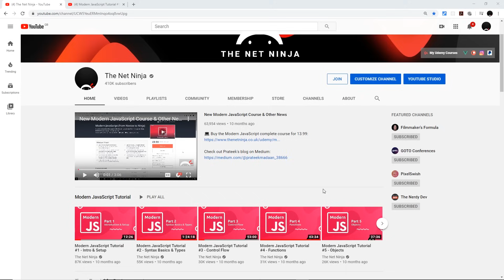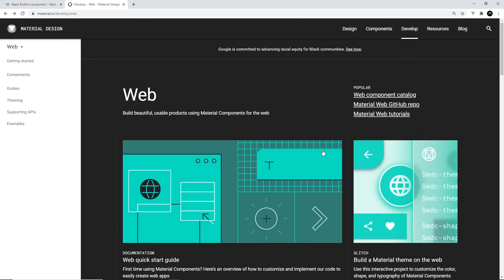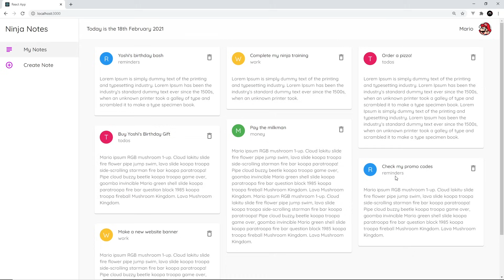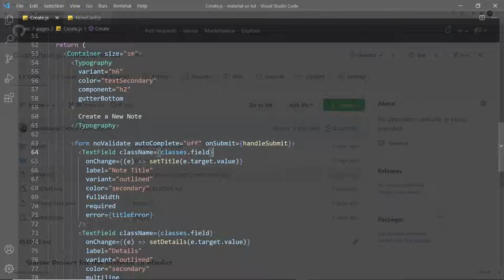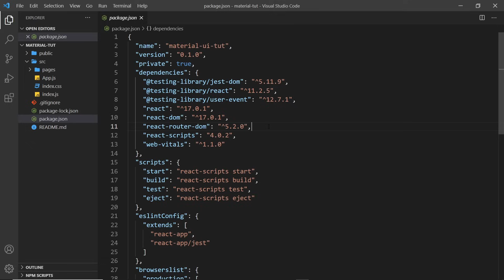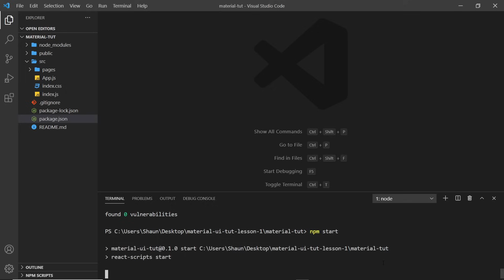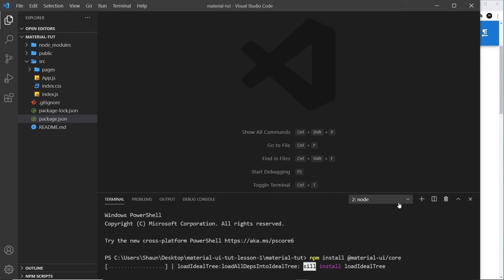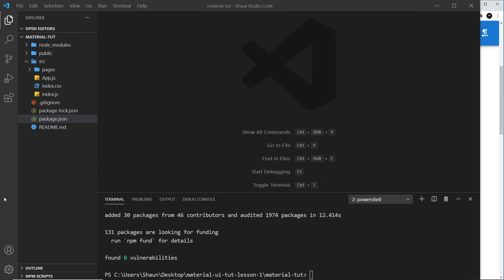Material UI Tutorial #1 - Intro & Setup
Hey gang & welcome to this Material UI tutorial for React. In this series we'll be looking at what Material UI is & how to use it to create greate-looking React applications. To begin with we'll set up our starter project.